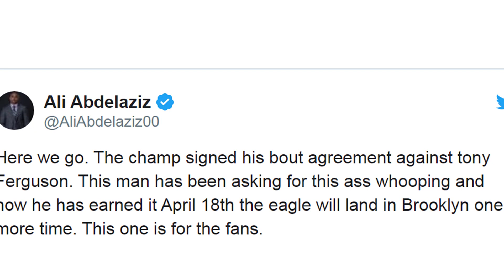Khabib has signed the contract to fight Tony Ferguson on April 18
The long-awaited battle between Nurmagomedov and Ferguson will be held in New York on 18th April, 2020. Their fight will be the main event of the evening.

The UFC lightweight champion Habib Nurmagomedov will meet in the hexagon American fighter Tony Ferguson according to Russian fighter's manager Ali Abdel-Aziz.

 The manager of the Russian champion published on Twitter a photo of a fragment of the contract signed by Nurmagomedov with the name of the opponent and the date of the match.

Welcome to Life for Fights!

Here you'll find the latest MMA news, including Ultimate Fighting Championships and Bellator MMA. We are opening an MMA zone for you all MMA junkies to enjoy! Lovers of martial arts can find here the latest UFC news, highlights from press conferences, fight results, pre-fight and post-fight interviews from mixed martial arts fighters, weigh-in results and much more. You will see fresh news from events like UFC Fight Night, discussing MMA on point, UFC post-fight interviews, discussing MMA on point with regards to UFC main events.